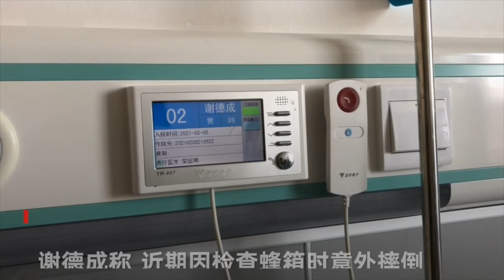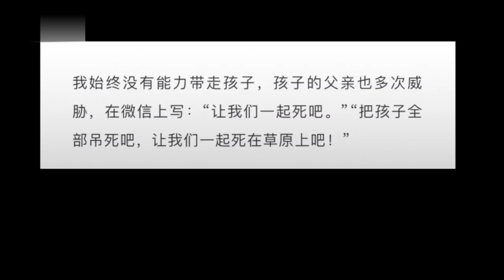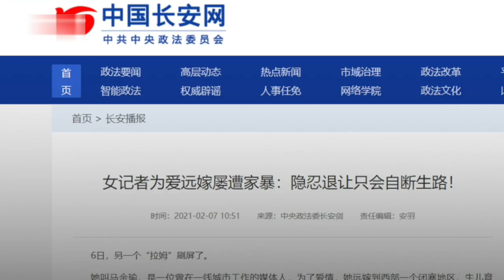前女记者马金瑜自曝长期被家暴眼眶骨折 丈夫谢德成现身回应：那是车祸导致的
2021年2月7日，前记者马金瑜自曝长期遭丈夫家暴持续热议，《紧急呼叫》在青海西宁见到其丈夫谢德成。谢德成表示，昨晚突然看到马金瑜的文章很震惊，因为他们近3年没有联系了，他否认多次家暴。他称，马金瑜眼睛受伤是车祸所致并非自己殴打。2018年7月三个孩子被马金瑜带走后，微信被对方拉黑，自己现在觉得特别委屈。6日，以《另一个“拉姆”》为题的文章在网上引发关注，马金瑜自述长期遭丈夫家暴。